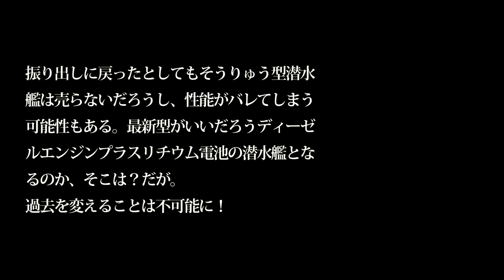【通勤中に防衛を】豪州潜水艦問題難航？原子力潜水艦計画までも今からどうなる自国建造は・・・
引用・転載「出典：海上自衛隊ホームページ」
引用・転載「出典：航空自衛隊ホームページ」
引用・転載「出典：陸上自衛隊ホームページ」

そうりゅう型潜水艦出港　Soryu class Submarine departure　呉地方隊　海上自衛隊　アレイからすこじま　Japan
【海上自衛隊】海自潜水艦「おうりゅう SS 511」公試運転中、世界初リチウムイオン電池潜水艦！！（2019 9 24）
そうりゅう型潜水艦　うんりゅう　雲龍　入港　Soryu class Submarine Kure Naval Base 呉地方隊 海上自衛隊　Japan